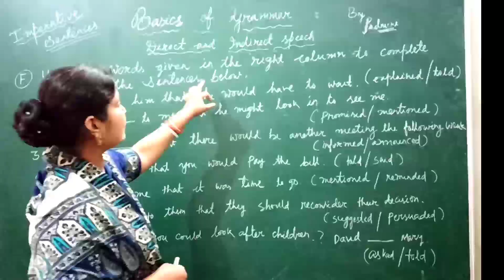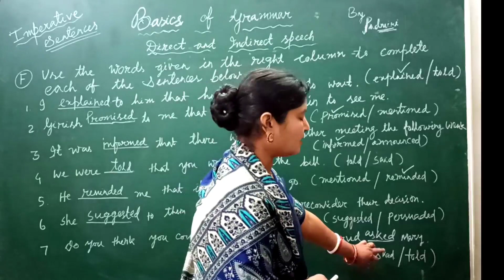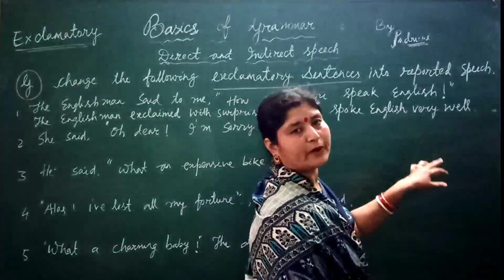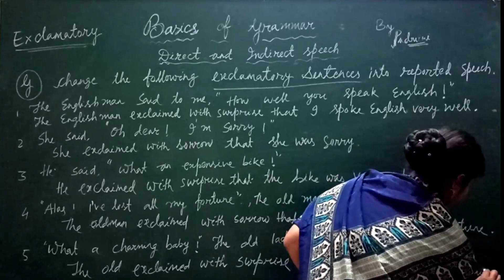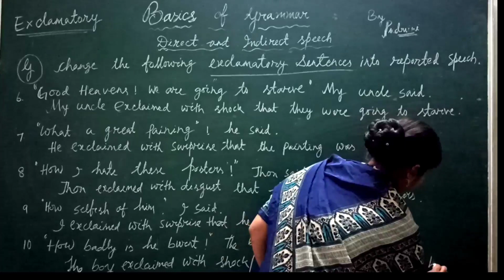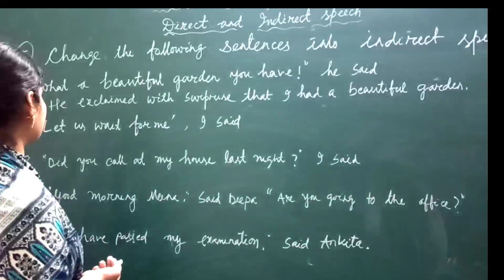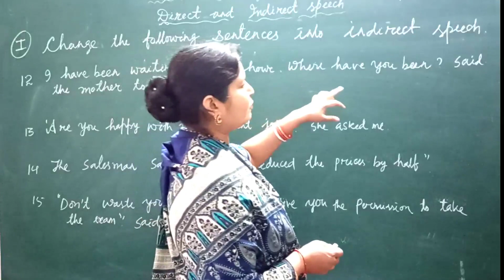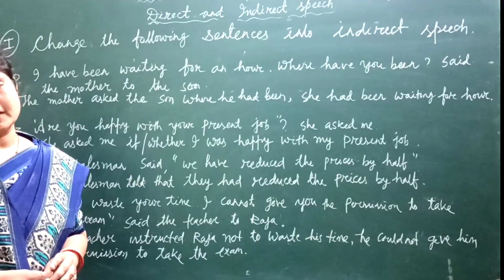Exercises on Reported Speech. (PART-2)